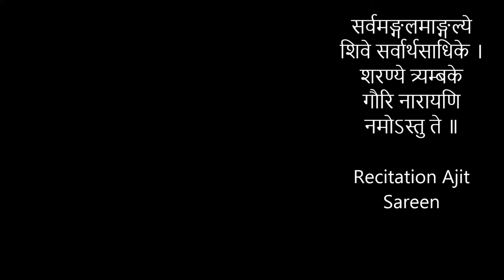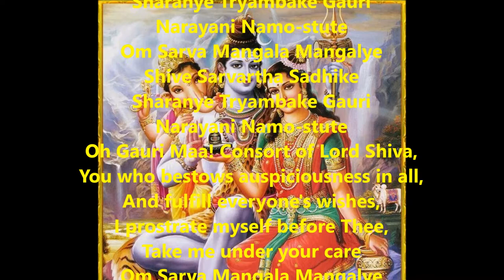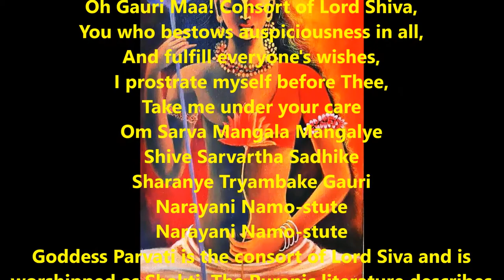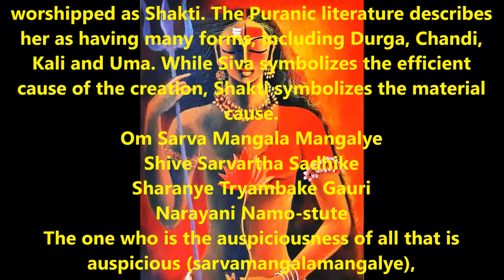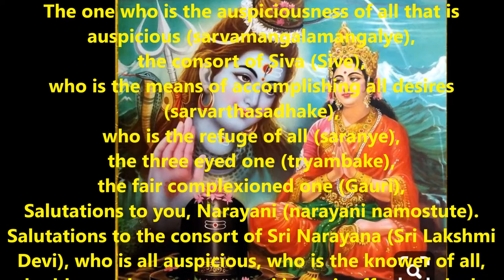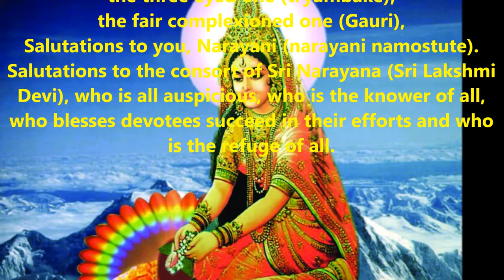सर्वमङ्गलमाङ्गल्ये शिवे सर्वार्थसाधिके | Meanings | Flute | Meditational Music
Om Sarva Mangala Mangalye
Shive Sarvartha Sadhike
Sharanye Tryambake Gauri
Narayani Namo-stute
Shive Sarvartha Sadhike
Sharanye Tryambake Gauri
Narayani Namo-stute
Shive Sarvartha Sadhike
Sharanye Tryambake Gauri
Narayani Namo-stute
Oh Gauri Maa! Consort of Lord Shiva,
You who bestows auspiciousness in all,
And fulfill everyone's wishes,
I prostrate myself before Thee,
Take me under your care
Shive Sarvartha Sadhike
Sharanye Tryambake Gauri
Narayani Namo-stute
Narayani Namo-stute
Goddess Parvati is the consort of Lord Siva and is worshipped as Shakti. The Puranic literature describes her as having many forms, including Durga, Chandi, Kali and Uma. While Siva symbolizes the efficient cause of the creation, Shakti symbolizes the material cause.
Shive Sarvartha Sadhike
Sharanye Tryambake Gauri
Narayani Namo-stute
The one who is the auspiciousness of all that is auspicious (sarvamangalamangalye),
the consort of Siva (Sive),
who is the means of accomplishing all desires (sarvarthasadhake),
who is the refuge of all (saranye),
the three eyed one (tryambake),
the fair complexioned one (Gauri),
Salutations to you, Narayani (narayani namostute).
Salutations to the consort of Sri Narayana (Sri Lakshmi Devi), who is all auspicious, who is the knower of all, who blesses devotees succeed in their efforts and who is the refuge of all.

सर्वमङ्गलमाङ्गल्ये शिवे सर्वार्थसाधिके ।
शरण्ये त्र्यम्बके गौरि नारायणि नमोऽस्तु ते ॥